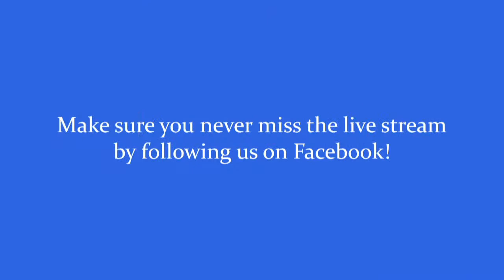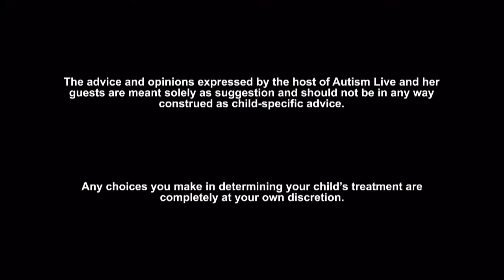Ask Dr. Doreen - Health Issues that Could Delay Progress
Autism Expert and pioneer in the field of Autism, Psychologist and BCBA, Dr. Doreen Granpeesheh is discussing How can we tell if our child is having health issues that are impeding their progress and answering viewer questions! Tune in and check it out!
Ask Dr. Doreen is live every Tuesday @ 10am PT/11am MT/12pm CT/1pm ET! Make sure you set a reminder so you don't miss it!